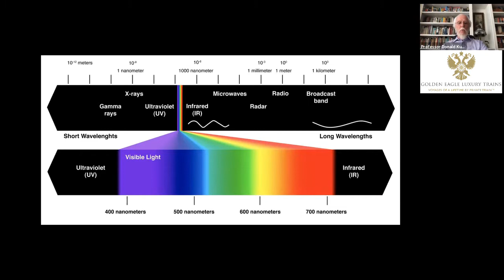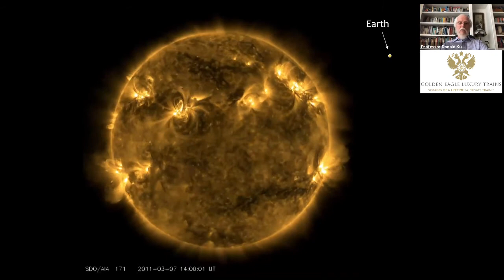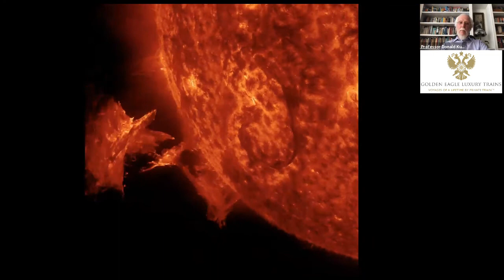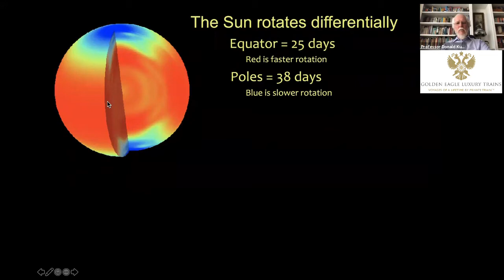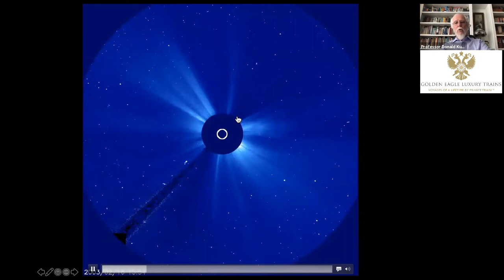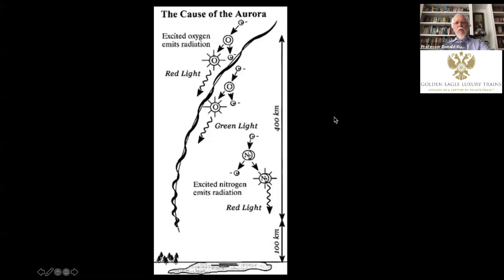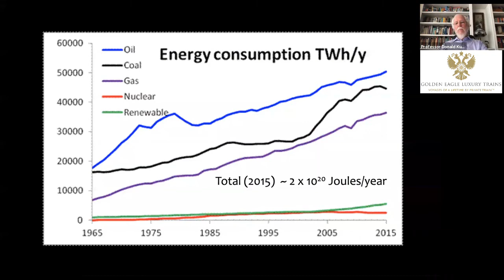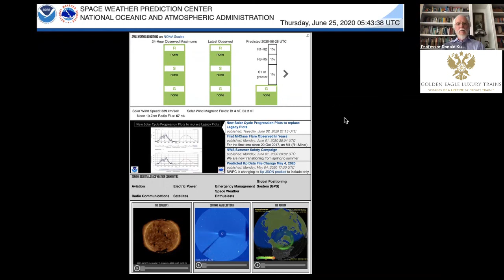In Search of the Aurora Borealis by Professor Donald Kurtz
Travelling from Moscow and St. Petersburg to the Norwegian Arctic Circle on the Golden Eagle train, we go in search of the mystifying natural phenomenon, the Northern Lights. Accompanied throughout by a guest astronomer, Professor Donald Kurtz reveals the science behind spectacular auroral displays and shares his best tips on finding the optimum viewing conditions, in this excellent lecture. The perfect way to prepare for any Northern Lights adventure.